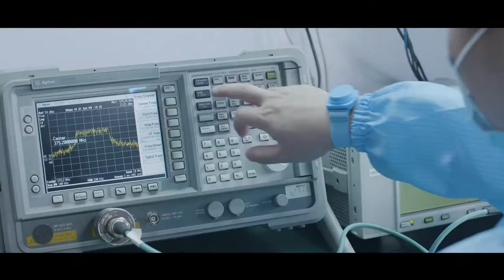Specialist of Microwave Signal Transmission